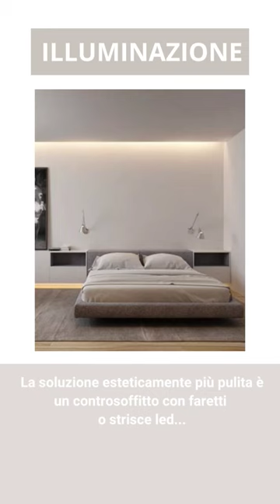Camera in stile minimalista: quali arredi usare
Quali caratteristiche devono avere i vari arredi per essere minimal? Dal letto, ai comodini, agli armadi e cassettiere. Anche il sistema di illuminazione e i colori vanno scelti con cura per unaperfetta camera in stile minimalista.